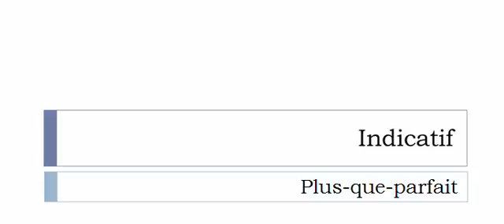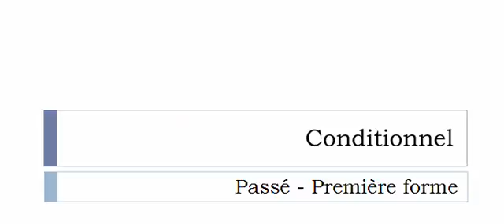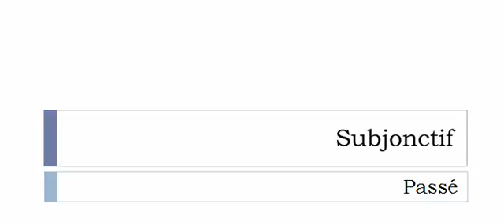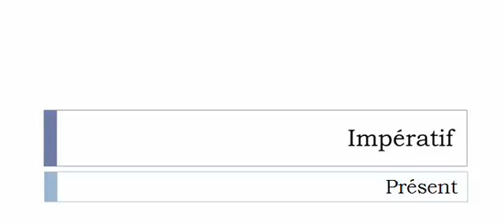เรียนรู้ภาษาฝรั่งเศส = การผันคำกริยา = Embotteler